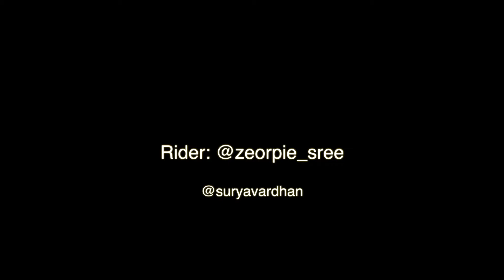Mahindra Mojo crossing the 100years old hanging bridge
This is a hanging bridge in a remote village of Thrissur district Kerala.